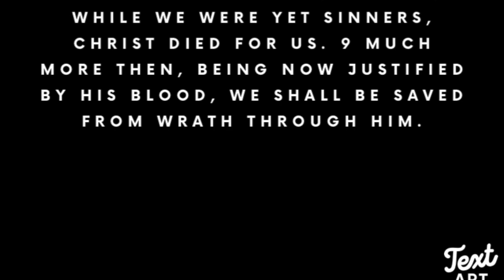Public Land Dog Hunting (opening day buck)